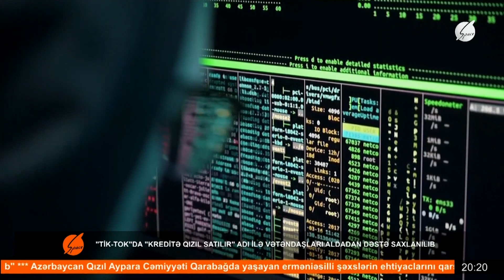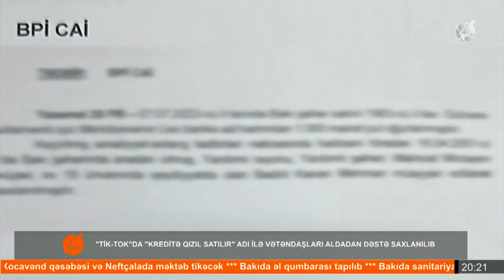TikTok-da "Kreditə qızıl satılır" adı ilə vətəndaşları aldadan dəstə saxlanılıb